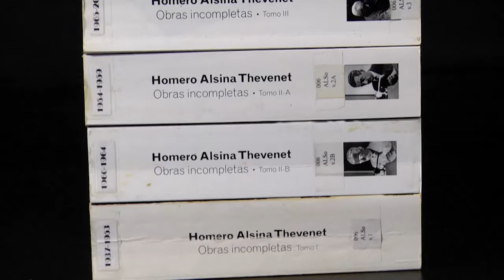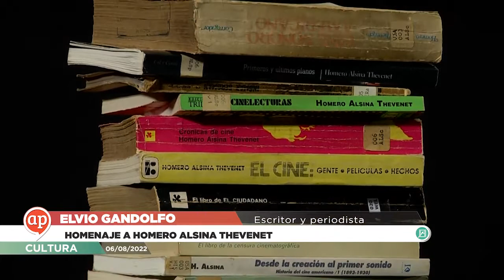Homenaje a Homero Alsina Thevenet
En el día en que HAT cumpliría cien años, Elvio Gandolfo, Fernando Martín Peña y María José Santacreu conversaron, en rigurosa tercera persona, sobre Alsina como crítico cinematográfico, periodista, amigo y maestro.

Homero Alsina Thevenet comenzó su labor periodística a los 15 años de la mano de Arturo Despouey en Cine Radio Actualidad. Escribió en Marcha, Página 12. La Razón y Primera Plana. Vivió en Montevideo, Buenos Aires y Barcelona. Cuando regresó a Uruguay fundó el suplemento El País Cultural. Escribió sobre cine mudo, Charles Chaplin, Ingmar Bergman, la censura en el cine y las listas negras de Hollywood. Sus Obras incompletas ocupan cerca de 4000 páginas.

La cobertura audiovisual estuvo realizado por el equipo de Asuntos Públicos (TCC)

Sábado 6 de agosto, 13:30 hs, Sala de Cinemateca.